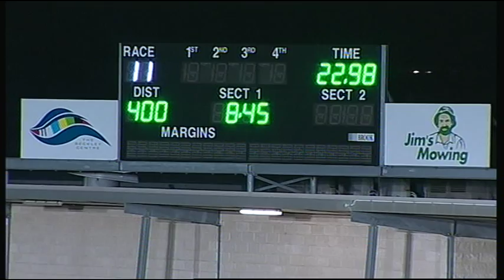GEL TUE 04 AUG 15 R11